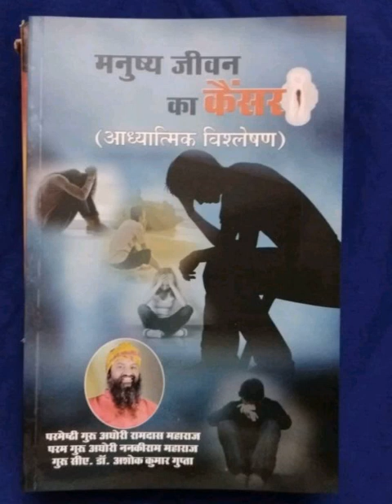दुर्भाग्य कब उत्पन्न होता है ? 7987237885